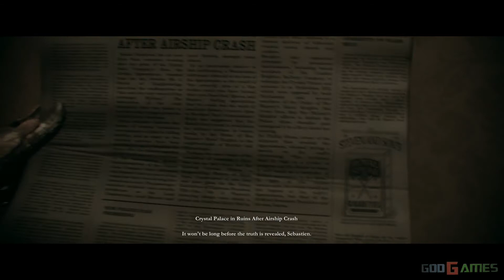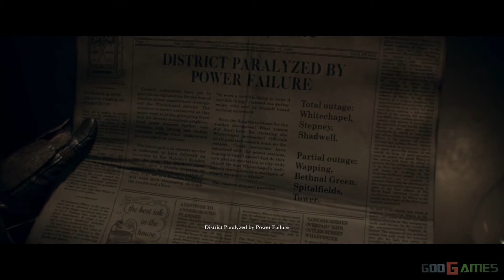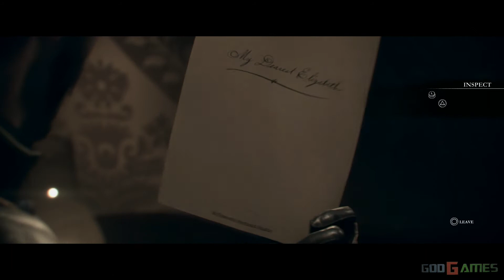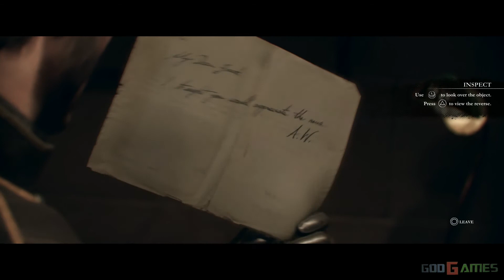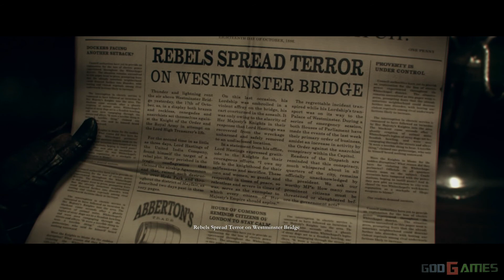The Order: 1886 - PS4 Walkthrough / Gameplay / 1080p - PART 12 Chapter 11 Brothers in Arms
Is this game good?What about play time?Worth to buy?Look and write what do you think...

The Order: 1886 is an single-player third-person shooter video game developed by Ready at Dawn and SCE Santa Monica Studio and published by Sony Computer Entertainment which was announced at the 2013 Electronic Entertainment Expo event and will be released exclusively for the PlayStation 4 on February 20, 2015.

Centuries later, humanity finds new hope in King Arthur and the Knights of the Round Table. King Arthur and his like-minded knights take the fight to the half breeds, but Arthur soon realizes it's a losing battle. Through a mysterious turn of fate The Knights discover Black Water, a mystical liquid that significantly extends their lifetimes and gives them remarkable healing abilities. Despite this new advantage the half breeds continue to win battle after battle, until the industrial Revolution turns the tide. Engineers are far ahead of their time, inventing technologies such as thermal imaging, Zeppelins, and wireless communications. New weapons belch electricity, ignite clouds of molten metal on top of enemies, and fulfill dual functions as fragmentation grenades and proximity mines.

For recording I used a Live Gamer HD Capture Card.